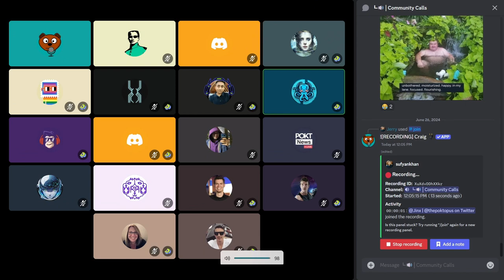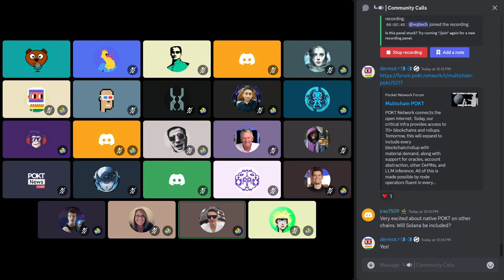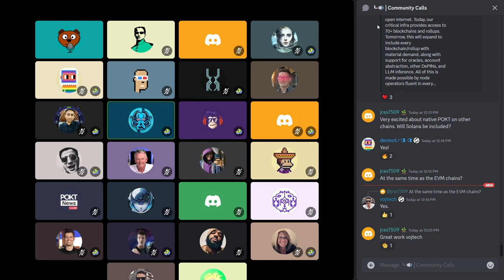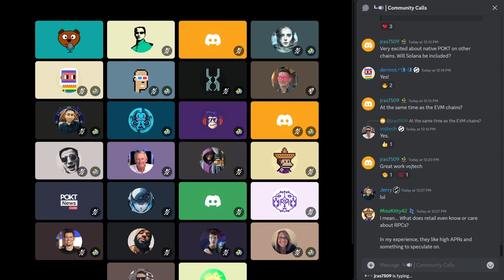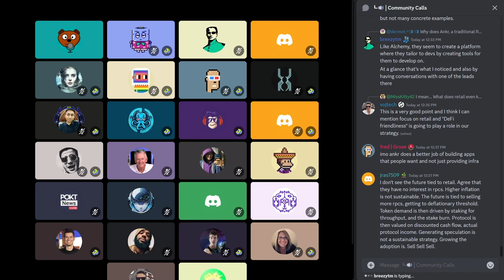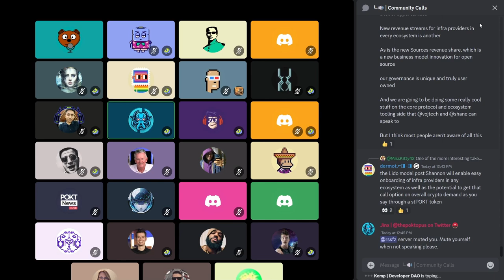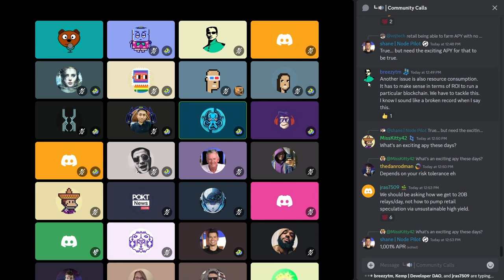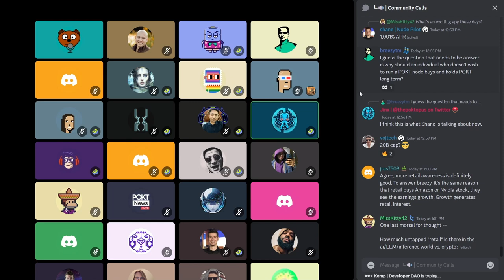Weekly Ecosystem Office Hours | 26 June 2024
00:00 - Protocol Updates
02:47 - Multichain POKT
13:36 - Gateway Updates
15:52 - Focus on Retail
26:52 - Different approaches to Marketing
55:45 - Outro